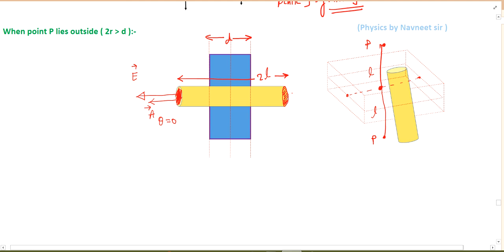Electric field due to volume charge plane with some thickness || thick plane with volume charge